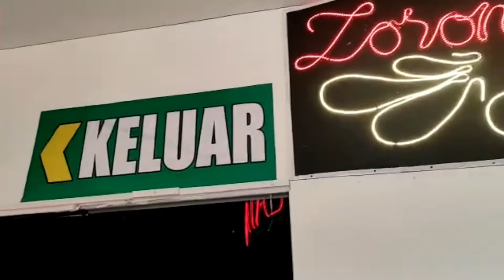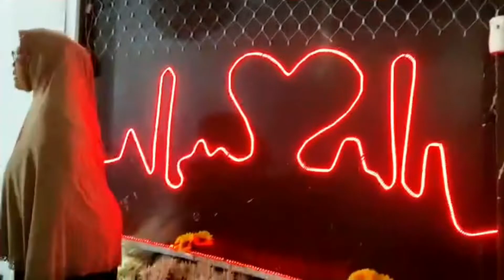WISATA SEMARANG||Taman Bunga Celosia,Rekreasi Modern Ala Europa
Hallo Gaes
Semarang memang di kenal sebagai lokasi wisata populer yang amat maju dan cukup kekinian.Semakin hari,bermunculan destinasi wisata terbaru dan juga menarik untuk di kunjungi.Salah satu tempat wisata yang memiliki daya tarik menawan dan indah yaitu Taman Bunga Celosia di Bandungan Semarang.Jika anda berkunjung ke semarang,maka jangan sampai lewatkan untuk berlibur ke sini Gaes.Biar gak penasaran yuk di tonton vidionya dan suport dengan SUBCRIBE LIKE KOMEN dan SHARE YAA,Terima Kasih🙏

My Channel👇
@Wong Turunan Kidul
@ONLINE Tutor